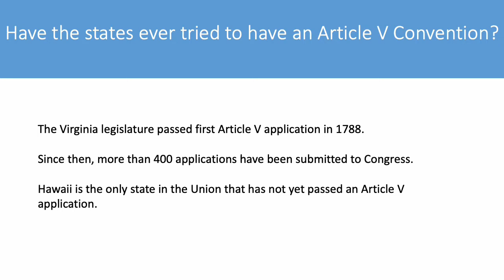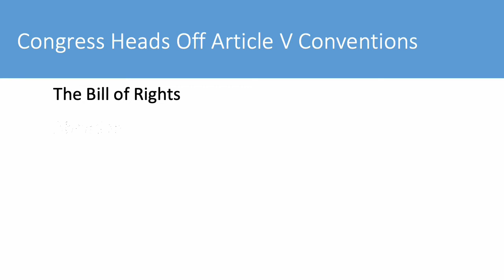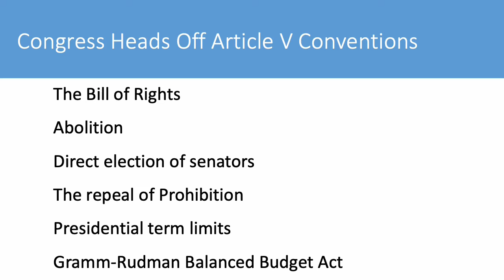Why haven't the states used Article V before now?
An Article V Primer:
Part 2: Why haven't the states used Article V before now?

Vickie Deppe presents a broad and clear understanding of the intent and value of Article V of the US Constitution in improving our American government.

Vickie Deppe is the Editor of the State Legislators Article V Caucus and the Director of Education at Path To Reform.

Part 1: What is an Article V Convention
Part 3: What is the Role of Congress in an Article V Convention?
Part 4: How are Delegates to an Article V Convention Selected?
Part 5: Are our Rights Secure at an Article V Convention?
Part 6: Can an Article V Convention "Run Away?"